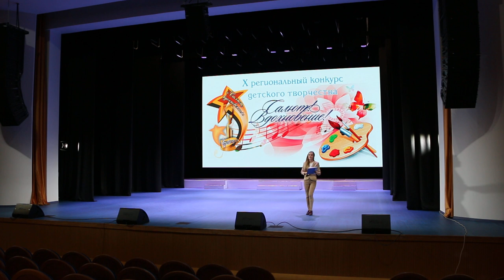Образцовый детский коллектив "Вокальный ансамбль "Диапазон" - "Счастье"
муз. А. Антипов, сл. Вл. Алексеенко